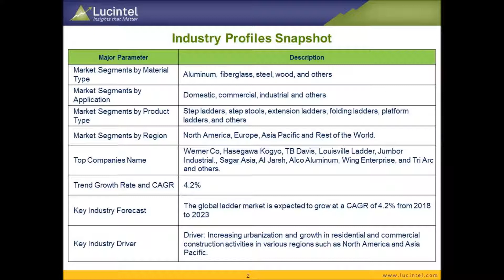Global#LadderMarket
Trends, opportunities and forecast in ladder market to 2023 by material type (aluminum, fiberglass, steel, wood, and others), application (domestic, commercial, industrial and others), product type (step ladders, step stools, extension ladders, folding ladders, platform ladders, and others) and region (North America, Europe, Asia Pacific, and the Rest of the World)